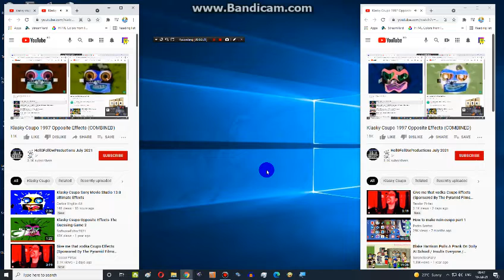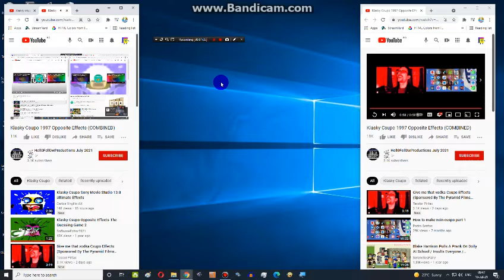Klasky Csupo 1997 Opposite Effects COMBINED'2